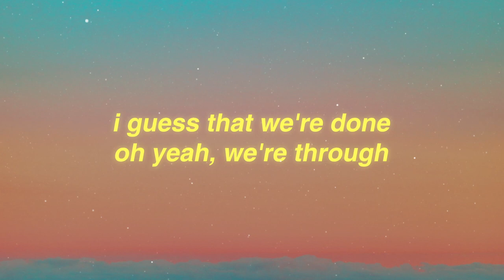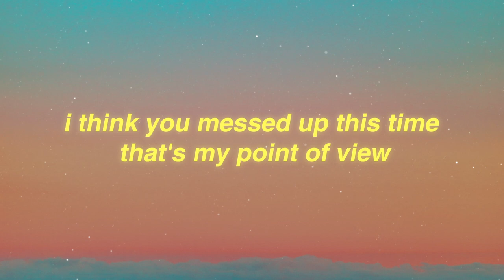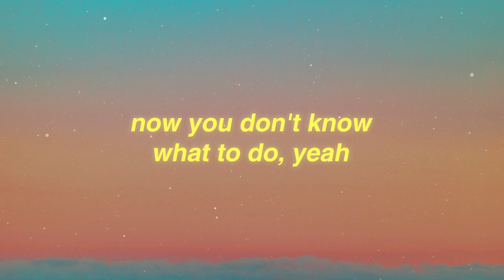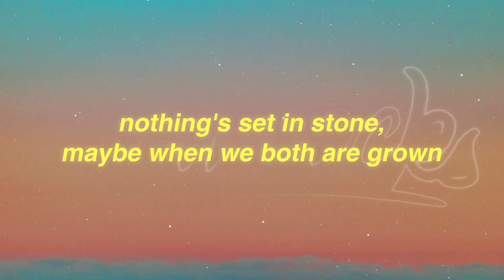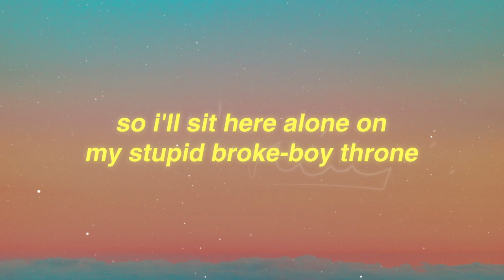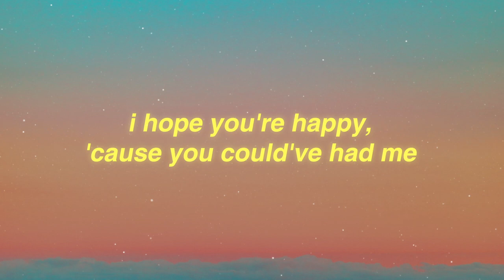Games We Play - I Hope You're Happy (Lyrics)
😊 A fire punk rock / punk pop banger. Found this one recently and am a huge fan! Enjoy!

LYRICS via Genius:

[Verse 1]
I guess that we're done, oh yeah, we're through
I've been selling skateboards, but he's building rockets to the moon
Oh, I wish I was playin'
He went to Notre Dame and I dropped out like a fool (Damn)
He's so different, that's one sexy fuckin' dude
And I don't know what to do, yeah

[Chorus]
So I'll sit here alone on my stupid broke-boy throne
I hope you're happy, don't think about me
When you sit in bed at home 'cause he left you all alone
I hope you'rе happy, 'cause you could've had me
I hopе you're happy, I hope you're happy

[Verse 2]
You've always done what you thought was best for you
I think you messed up this time, that's my point of view
And you think he's a keeper, 'cause he's got a big -
Heart beating just for you
Bullshit, he's just as shallow as an empty pool
Now you don't know what to do, yeah

[Chorus]
I hope you're happy, 'cause you could've had me
I hope you're happy, I hope you're happy

[Post-Chorus]
I hope he leaves you like you left me
And you wake up feeling empty
And you love someone who said he'd never leave

[Bridge]
Nothing's set in stone, maybe when we both are grown
Then you'll be happy, with or without me

Lyrics: Games We Play - I Hope You're Happy